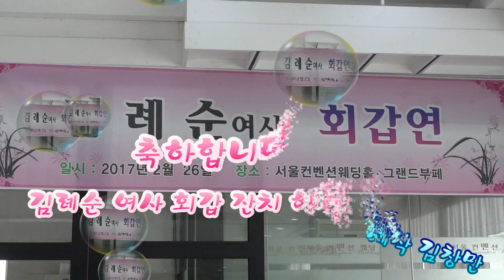김례순 여사 회갑 잔치를 하다 제1부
ㅅ